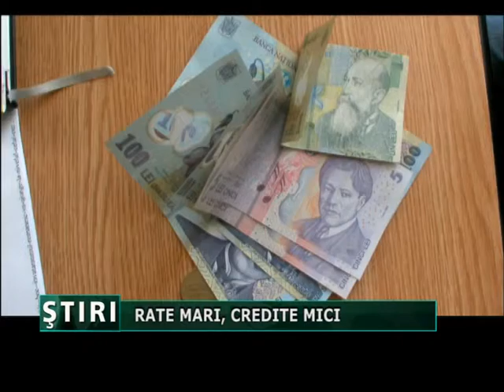Rate mari, credite mici.mpg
Sub 1% din locuintele achizitionate in ultimii 3 ani de zile prin programul Prima Casa au fost achitate cu lei. Dobanzile prea mari practicate de banci fac din acest tip de credit unul deloc atractiv, o spun chiar reprezentantii fondului de garantare. Romanii care vor sa se imprumute in moneda in care isi primesc salariul ar trebui sa se astepte sa primeasca cu aproximativ cu 20% mai putini bani si sa plateasca o rata cu pana la 37% mai mare decat daca ar fi optat pentru un imprumut in euro. 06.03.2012